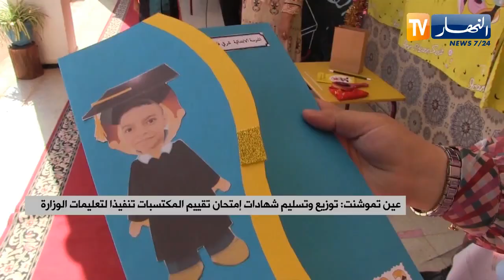عين تموشنت: توزيع وتسليم شهادات إمتحان تقييم المكتسبات تنفيذا لتعليمات الوزارة